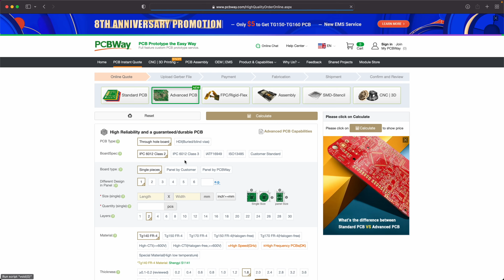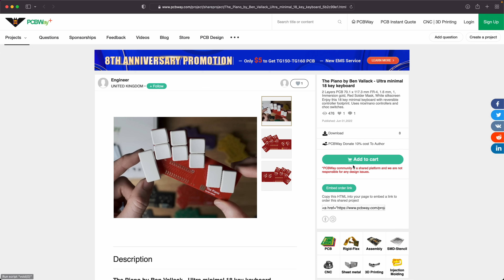"Absolute Magic!" - Building a Keyboard Using HOT AIR SOLDERING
This is my preferred way of building my custom keyboards now! This video shows the build of my 'The Piano' PCB design that were kindly sent to me by PCBWay.

PCBWay offer PCB fabrication, CNC and 3D Printing and more. They have been super efficient and friendly with all the projects I’ve used them for and I’m very happy to recommend them.

As someone who finds using a soldering iron a pretty frustrating experience I am very pleased to have found this hot air gun and solder paste reflow technique to be super straightforward, very neat and nothing like as fiddly as using a soldering iron.

To add to my disclaimers in the video - I'm not in any way saying this is the correct way to solder these types of connections, nor am I saying my technique is in any way correct. As someone who just wants a simple error-free method to build these boards, I found this method much more effective. If you're an expert in soldering please share recommended techniques etc in the comments so people have the full picture - much appreciated.

 🪛Soldering Essentials!

Tooling up with these links helps me out at no extra cost to you. Thanks! 🙏

Hot air gun (this is what I used in the video):
Amazon UK
Amazon US

Proper soldering hot air gun:

Solder paste:
Amazon UK
Amazon US

Heat Proof Mat:
Amazon UK
Amazon US

Soldering Iron Kit:
Amazon UK
Amazon US

Lead Free Solder 0.6 (for sockets and switches):
Amazon UK
Amazon US

Lead Free Solder 0.3 (for smaller work):
Amazon UK
Amazon US

Flux Pen:
Amazon UK
Amazon US